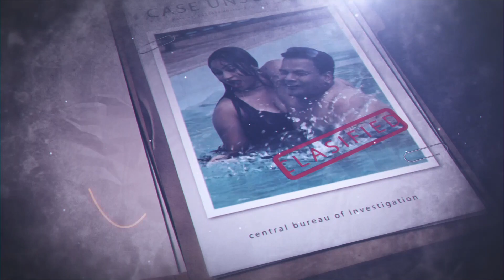कभी साली कभी गढ़वाली..| hindi video| Crime Story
Welcome to Movie World Records Bhojpuri You Tube Channel

|| ANTI-PIRACY WARNING ||

*COPYRIGHT PROTECTED*